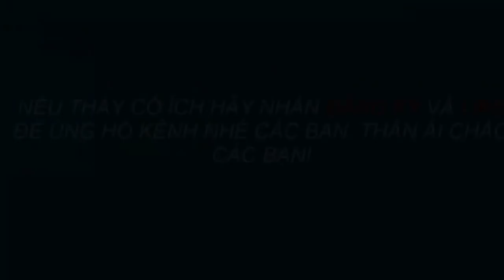hướng dẫn Pha và LÀM VĂCXIN ĐẬU GÀ - Bệnh thường gặp gây thiệt hại khi nuôi Gà - nqh chia sẻ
hướng dẫn làm văc-xin đậu gà. lọ văc-xin liều 100 con gà các bạn chỉ nên pha từ 0,5 ml đến 1 ml nước cất là được nha các bạn. nqh chia se.